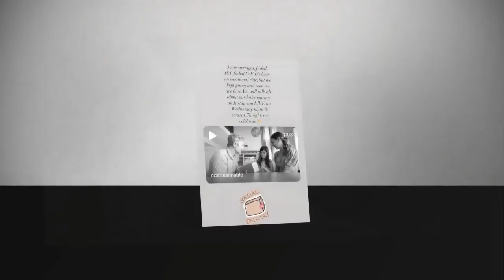Odette and Dave Annable announce they are expecting second child in sweet Mother's Day video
David Rodman Annable is an American actor. His roles include Justin Walker on the ABC television drama Brothers & Sisters, Henry Martin on the ABC supernatural drama 666 Park Avenue, and Pierce Harrison on the NBC medical drama Heartbeat.

TCI or The Celebs Icon Whatever you call, but the fact is we are digging for their secrets, the inside stories of the celebrity stars, you love the most.